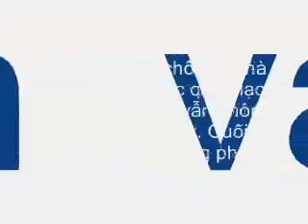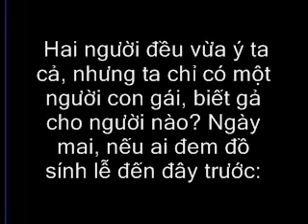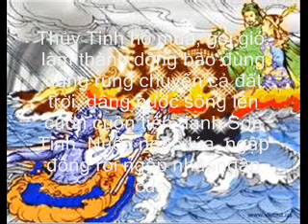6a6 27 Masion Son tinh Thuy tinh